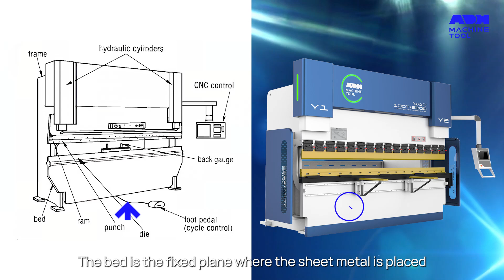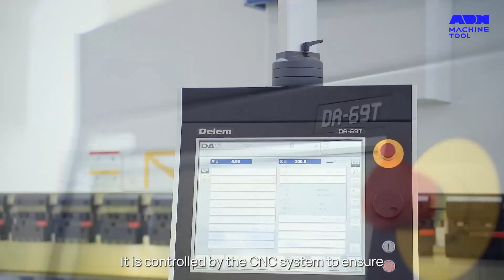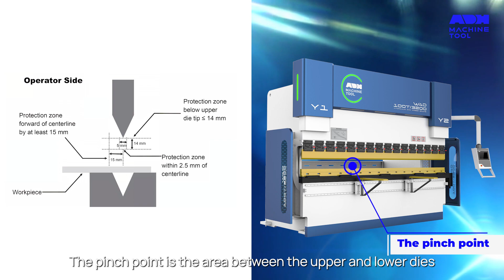Press Brake Terminology Key Terms Explained